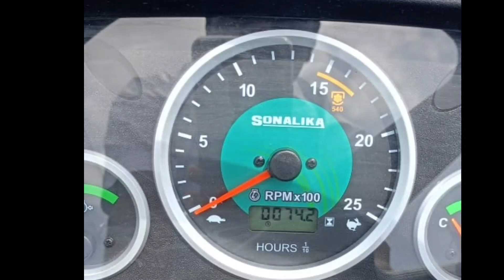Sonalika 740DI tractor for sale|| అమ్మబడును|| ఓనర్ నెంబర్:9441437111 ||Second hand vechiles for sale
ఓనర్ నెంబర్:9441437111